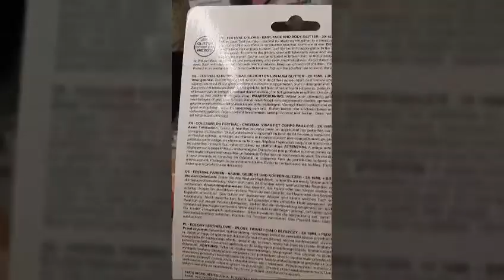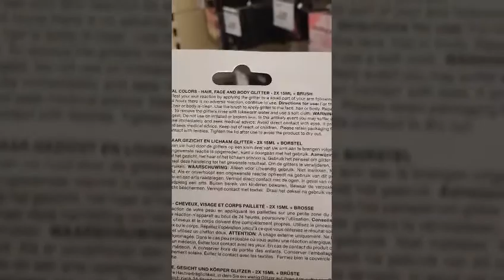Show da Beyonce em Amsterdam